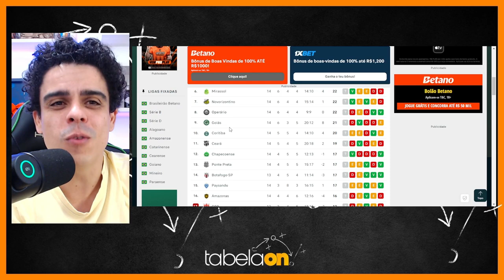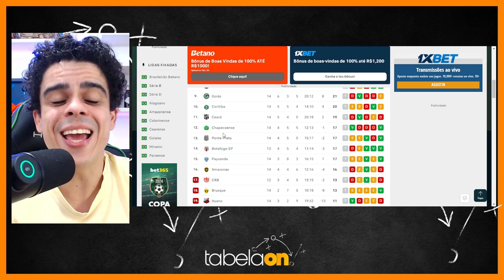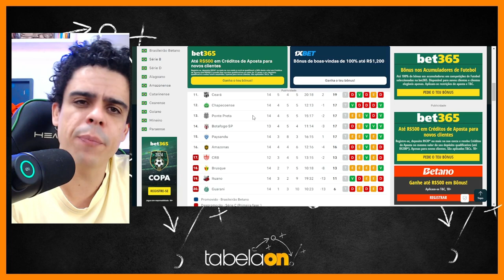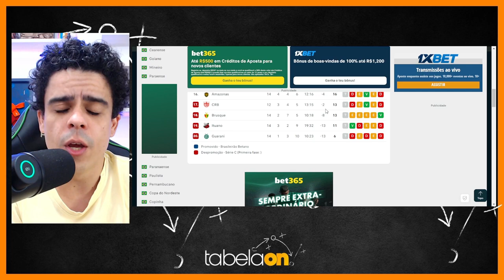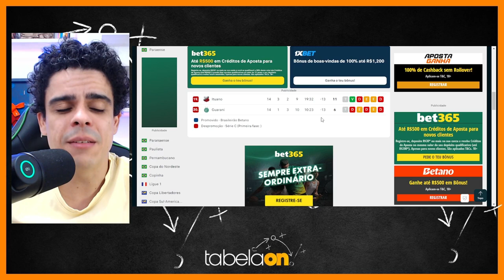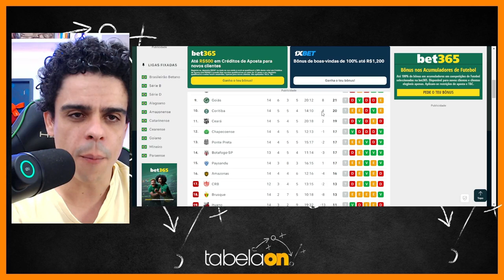🚨 SANTOS VIRA LÍDER, AVAÍ SAI DO G4, PAYSANDU O REI DO EMPATE [CLASSIFICAÇÃO COMENTADA]